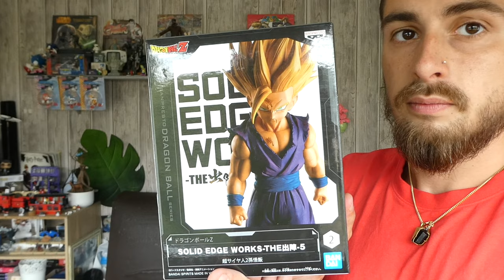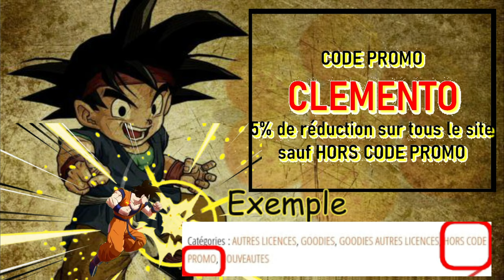UNBOXING GOHAN SSJ2 SOLID EDGE WORK VOL 5 JAPON JAPANDCO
Hey!
Attendu depuis plus de 3 mois, je reçois enfin cette figurine de Gohan en SSJ2! Pas de censure nous avons du sang sur celle ci! En plus d'être vraiment bien réaliser, elle ira parfaitement avec votre Cell Form Parfaite ( IK ) si vous l'a posséder!
En route pour les commentaires, donnez moi vos avis & impressions sur cette masterclass malgré certain défauts;